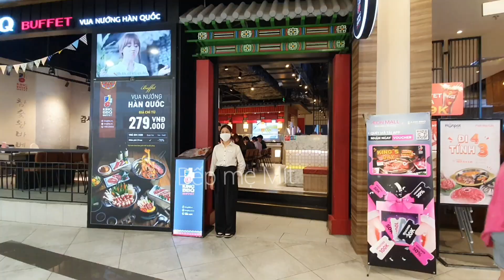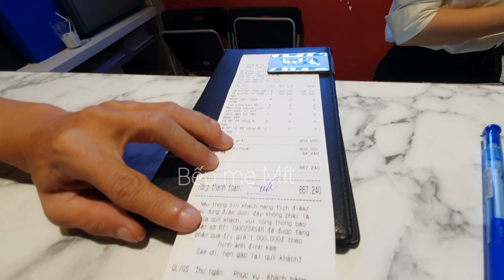Ghé quán buffet nướng thơm ngon hết sẩy cả nhà đều mê